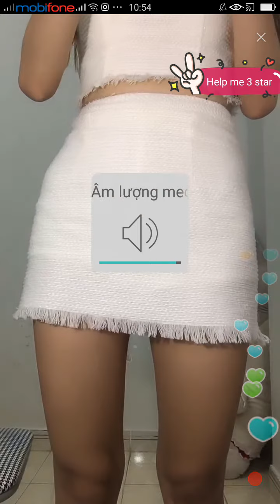Thay đồ bigo